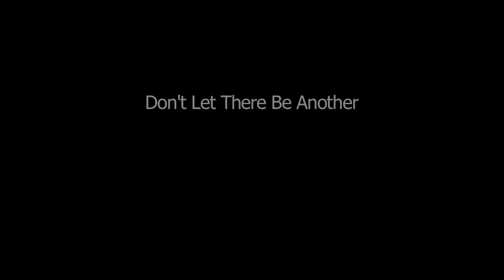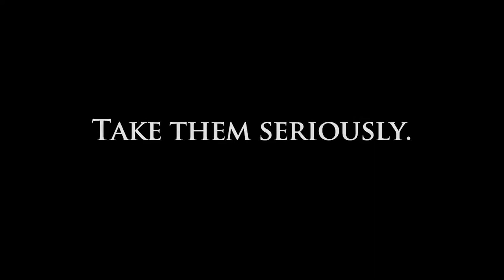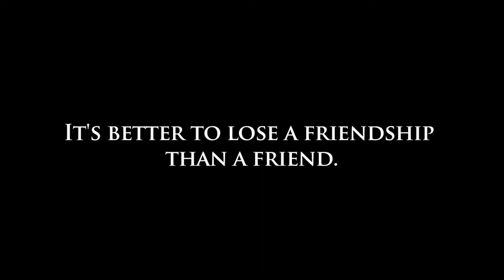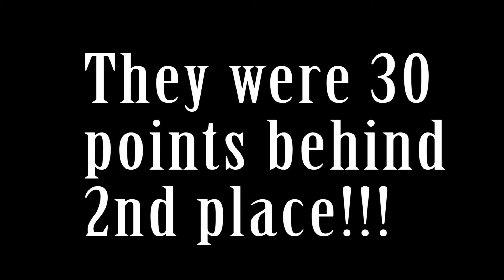WHS News 2-22-18